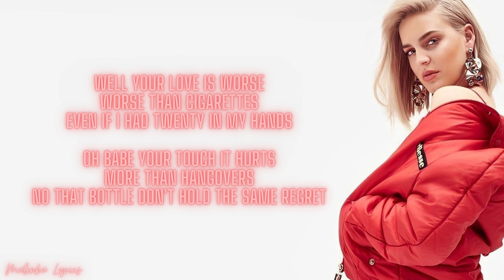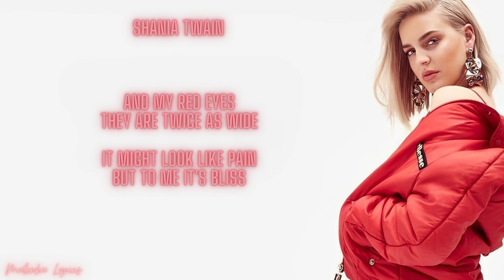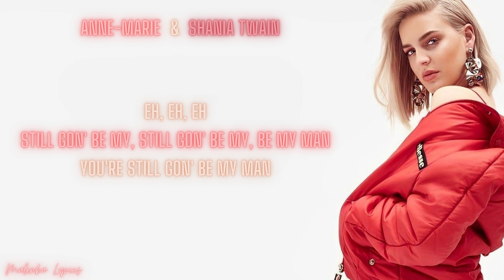Anne-Marie ft. Shania Twain - Unhealthy [4k Lyrics]